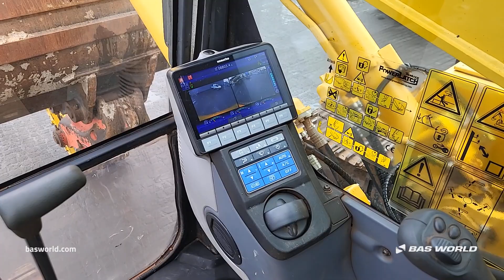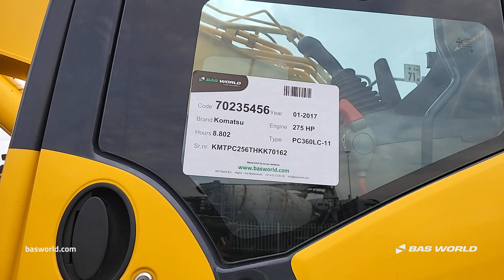70235456 Komatsu PC360 LC-11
Komatsu PC360 LC-11